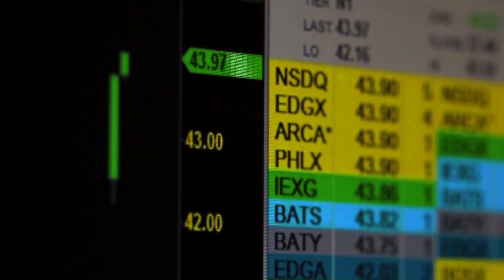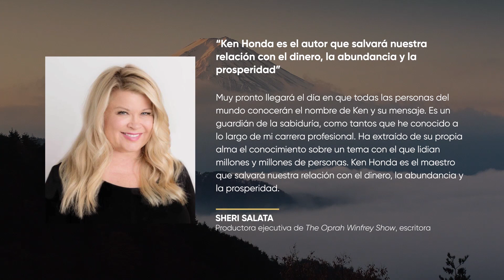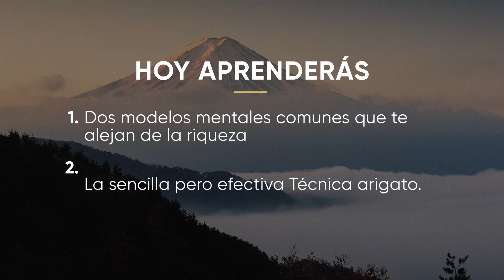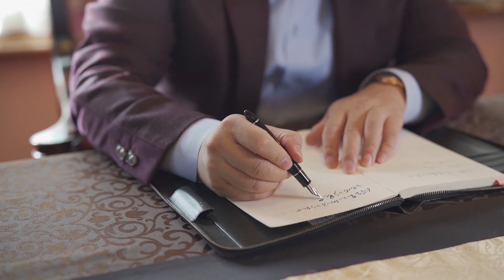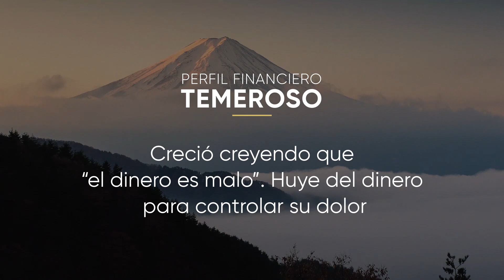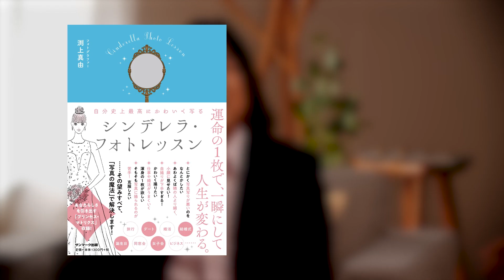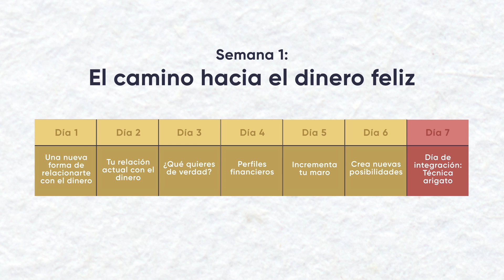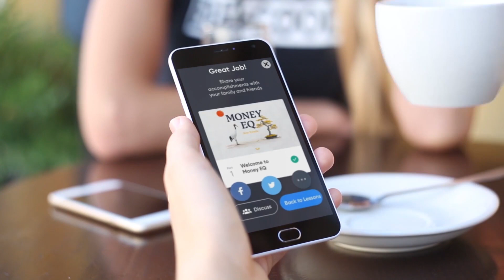👉El SECRETO del arte JAPONES para atraer más DINERO FELIZ con Ken Honda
✅ APRENDE EL ARTE JAPONÉS DE LAS FINANZAS SALUDABLES EN ESTE INCREIBLE PROGROMA DE 21 DIAS 👉

¡Si quieres conocer cómo dejar atrás tus creencias negativas, obtener la abundancia que deseas y por fin hacer las paces con tu dinero, de Ken Honda "El arte japonés de las finanzas saludables" sólo por TIEMPO LIMITADO!